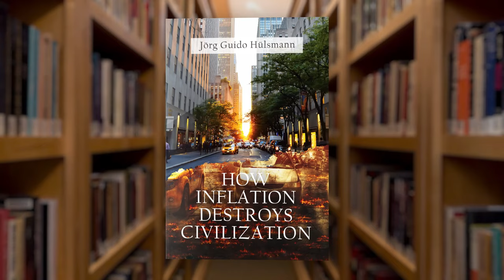The Prospects of War | Mark Thornton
In this week's episode, Mark examines the increasing prospects of global warfare and the catastrophic results. Even if such a war can be averted, it might open an opportunity for the global elites to impose their agenda of enslaving humanity.

Get your free copy of Dr. Guido Hülsmann's How Inflation Destroys Civilization